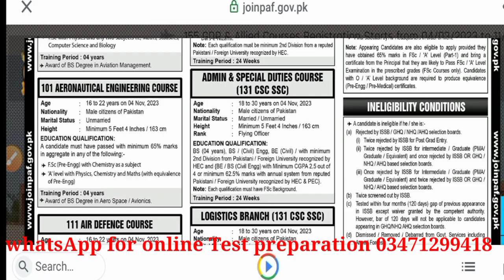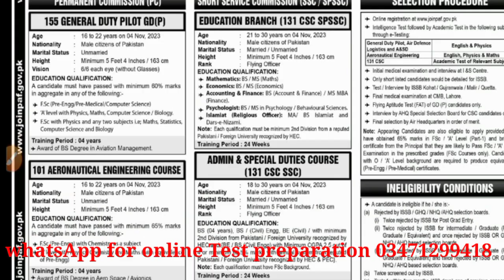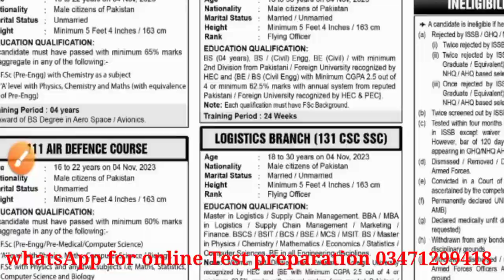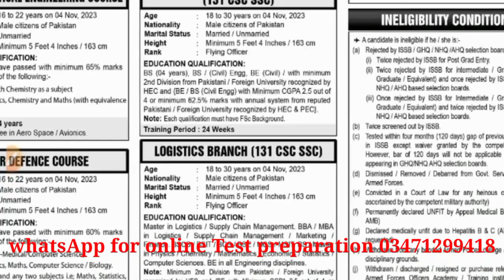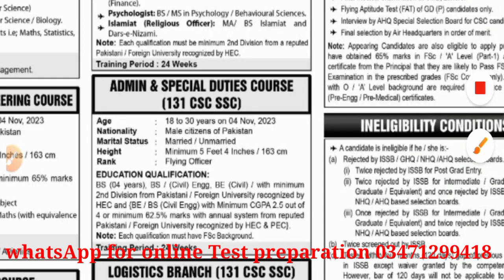paf new jobs 2023 join paf as commissioned officer paf latest jobs paf.gov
PAF test preparation PAF test PAF test syllabus PAF test 2023 PAF physics test PAF test pattern #2
In this video, I will explain all detail about Pakistan air force test preparation. This preparation is about all subjects test detail. This video will also provide all information regarding online test preparation. After watching this video you will able to learn what is test syllabus, pattern and online method to solve the paper.
PAF test preparation PAF test PAF test syllabus PAF test 2023 PAF physics test PAF test pattern Prt 2